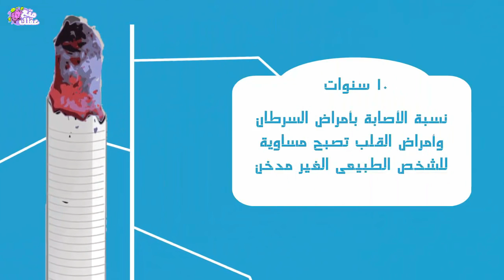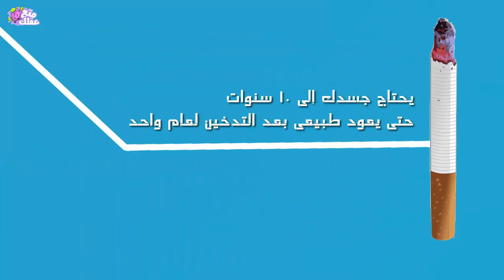ماذا يحدث عندما تقلع عن التدخين